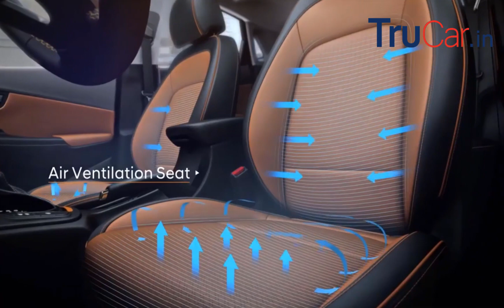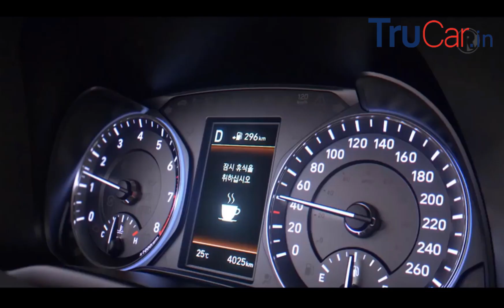Hyundai KONA | Price,Launch Date, Features, All details in Hindi |हिन्दी में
to know more about different cars, their reviews, price, comparisons and much more.

Here is Ashish Ranjan (Editor) reviewing it.

We would love to answer your queries, please connect.